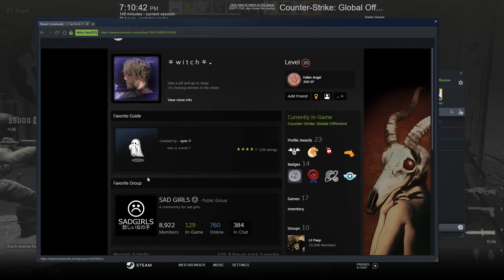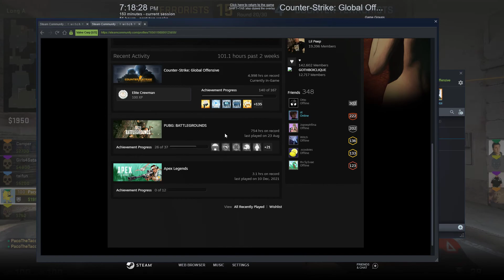erdemin kizla flortu